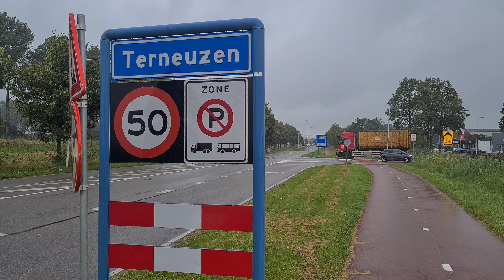Terneuzen treinstation in Zeeland 16 augustus 2021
Terneuzen sukkelt al jaren zonder treinstation en de verbinding met België is er. Het volledige Zeeland stuk grensregio met België is hierdoor al tientallen jaren het probleem onderwerp wat verbindingen betreft voor woon werk verkeer.